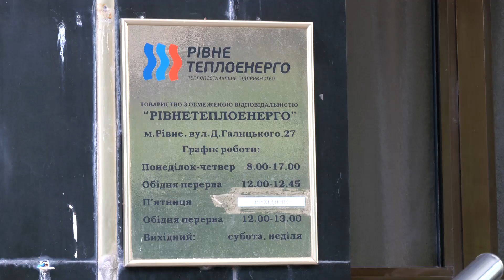Яким буде опалювальний сезон для рівнян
За 2,5 місяці початок нового опалювального сезону. Проте коли та як він розпочнеться, зважаючи на повномасштабну війну в Україні – невідомо. Однак, попри всі обставини, у Рівному готуються до початку зими. Що зробили та через що місто ризикує залишитись без тепла, дивіться у сюжеті.